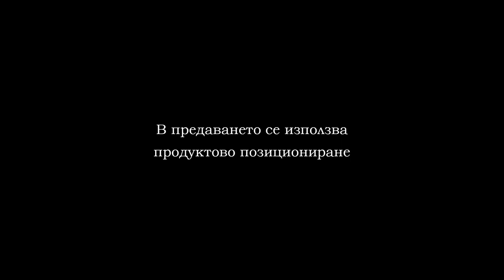MTGP 33 PART 2